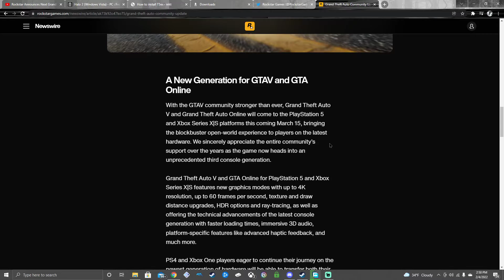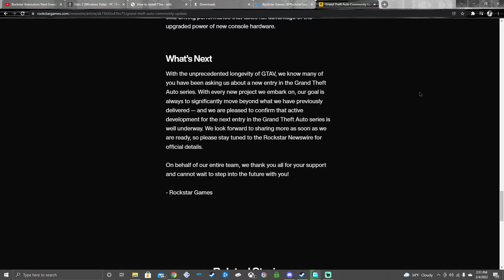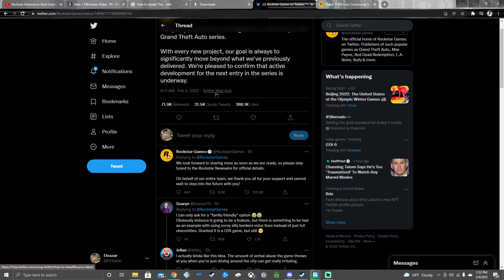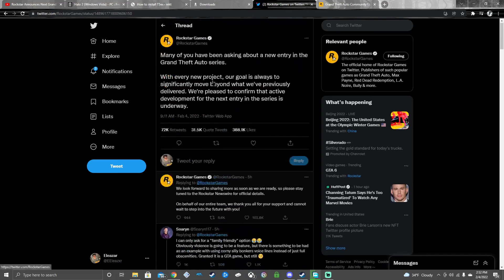Rockstar is ANNOUNCING a TRAILER for GTA 6 VERY SOON?!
A possible trailer or screenshot of the game very soon?